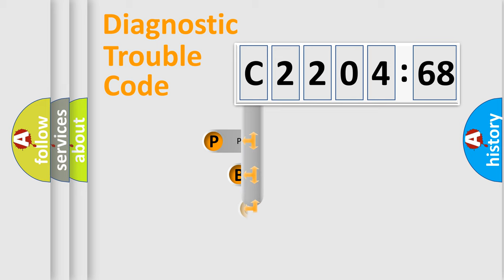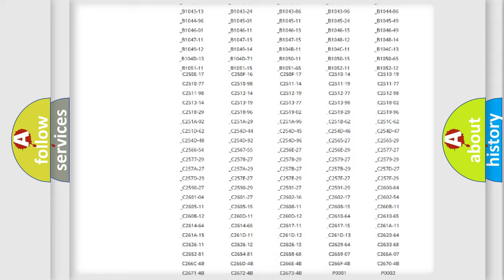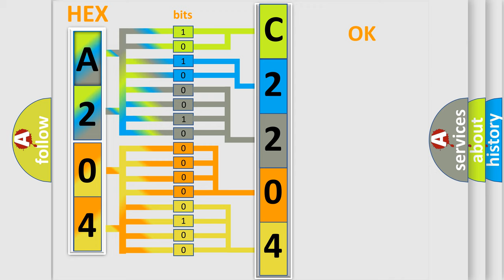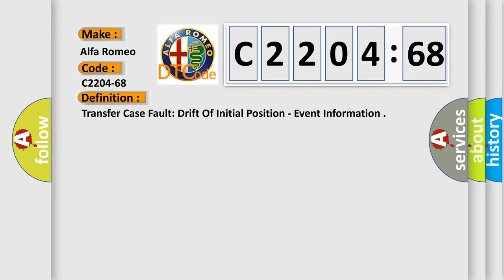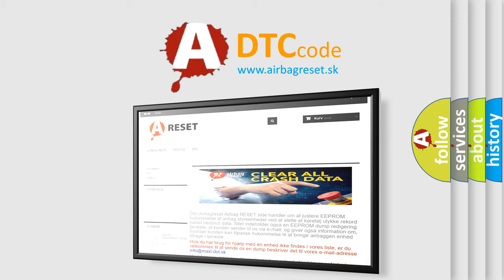DTC Alfa-Romeo C2204-68 Short Explanation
Contents:
0:21 Basic DTC analysis according to OBD2 protocol standard.
1:48 Insight into programming
2:58 A diagnostically understandable description of the Diagnostic Trouble Code
3:05 Basic error definition

Make:
Alfa Romeo
Code:
C2204-68
Definition:
Transfer Case Fault: Drift Of Initial Position - Event Information
Description:
This DTC sets when the DTCM detects a Transfer Case fault.
Failure Type:
Event Information